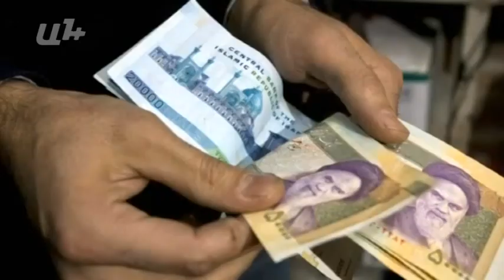ՀՀ-ն կդառնա՞ տրանզիտ երկիր